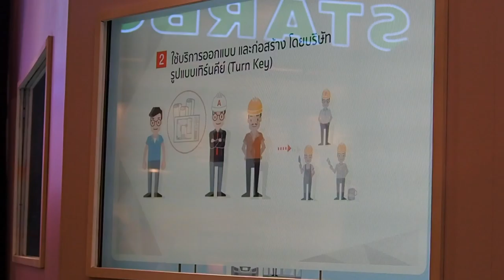any i : SCG Multi-Interactive Station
ภายในงาน SCG Innovative Exposition 2015 ที่จะจัดแสดงนวัตกรรมความก้าวหน้าของสินค้าโดยเทคโนโลยีต่างๆ ในครั้งนี้ any i ได้เข้ามามีส่วนร่วมในการสรรค์สร้างความก้าวหน้าให้เกิดขึ้นภายในงาน ทั้งจุดลงทะเบียน แบบสอบถาม และเกมภายในงาน